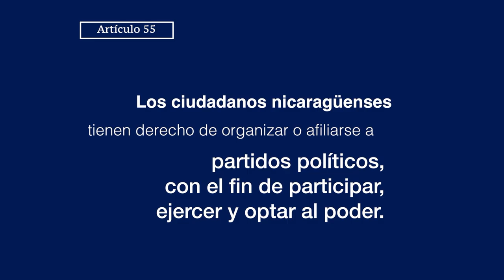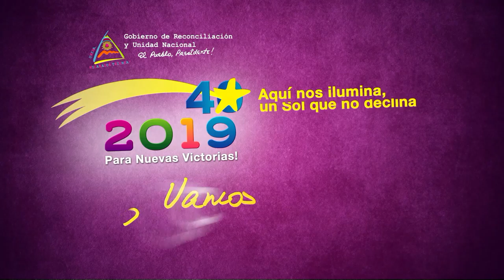PREVENIR ES SALUD, MARTES 19 DE FEBRERO 2019